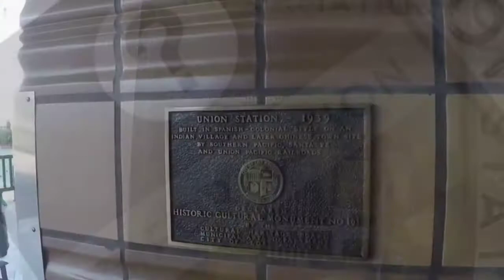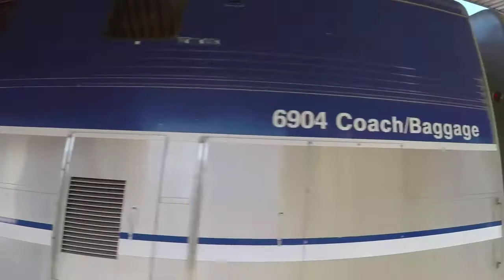अमेरिका का वीडियोmintudey videos YouTube channel. subscribers good video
अमेरिका का वीडियोmintudey videos YouTube channel. .